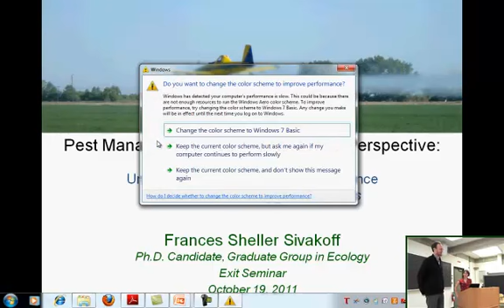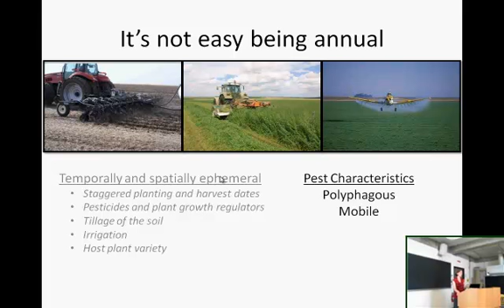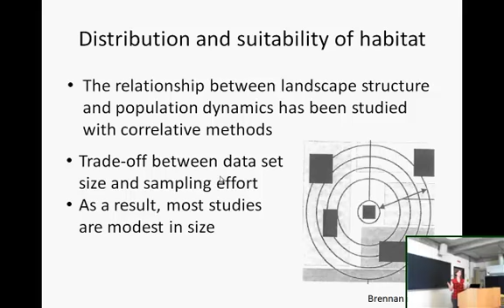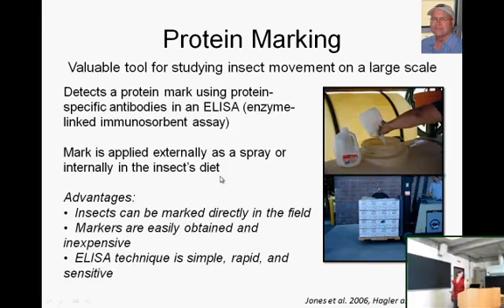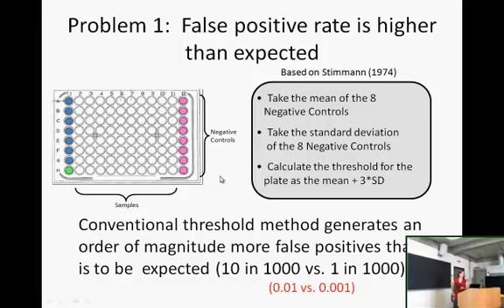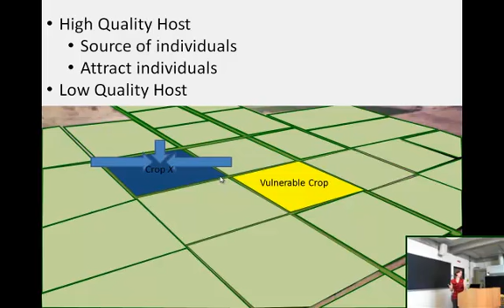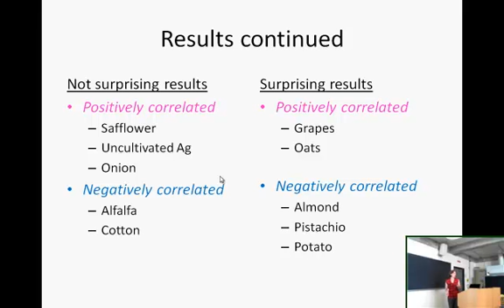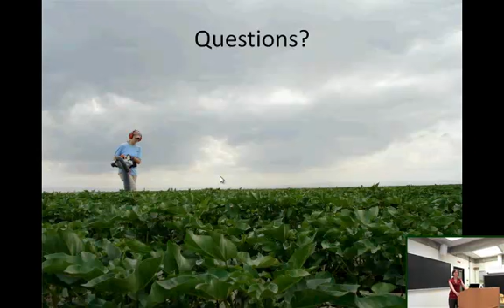Pest Management from a Landscape Perspective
Use of protein markers to track insect movement and migration in the Central Valley of California [Show ID: 23145]